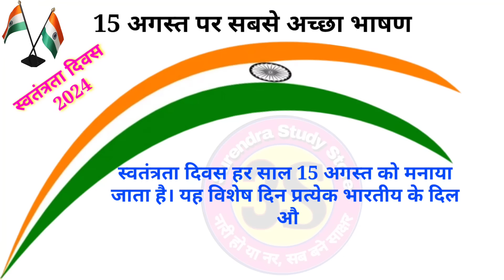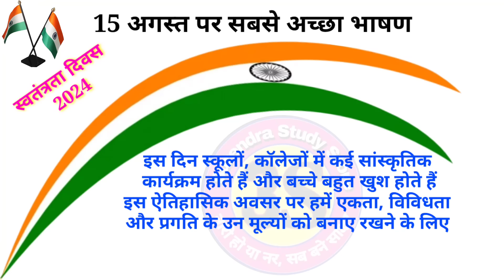स्वतंत्रता दिवस पर जबरदस्त भाषण हिंदी में | 15 August par Bhashan | independence day speech in hindi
15 august par bhashan hindi mein
independence day speech in hindi
15 august bhashan
15 august bhashan in hindi
15 August Speech in Hindi
15 august bhashan 2024
15 august par bhashan
Independence Day Speech for students
15 august par bhashan in hindi
15 अगस्त पर भाषण हिंदी में
स्वतंत्रता दिवस पर भाषण हिंदी में